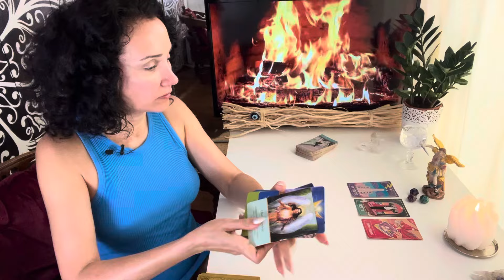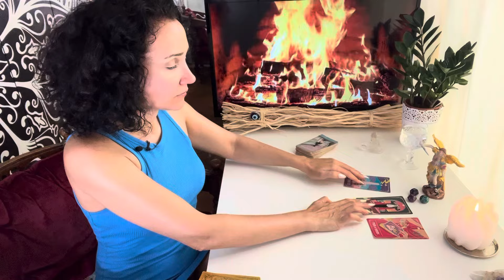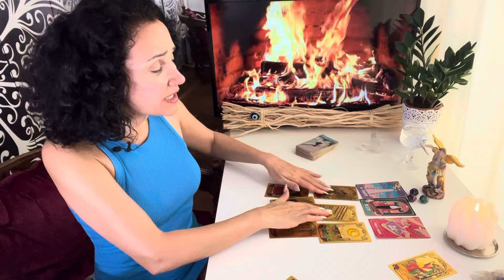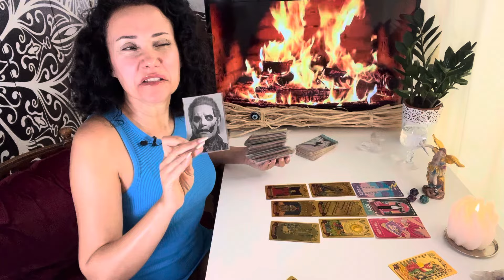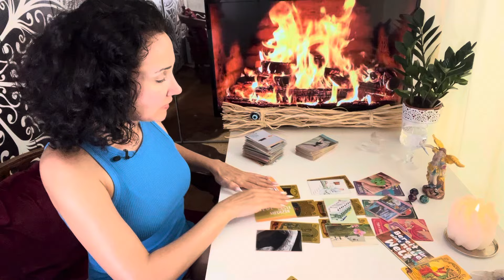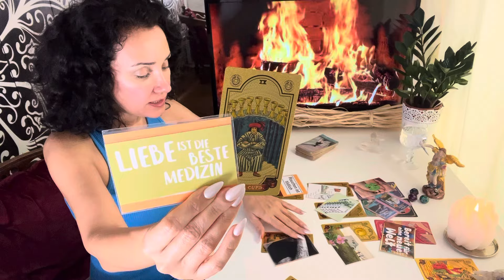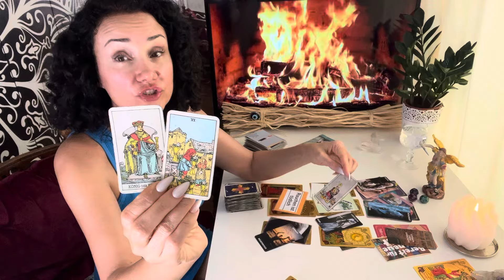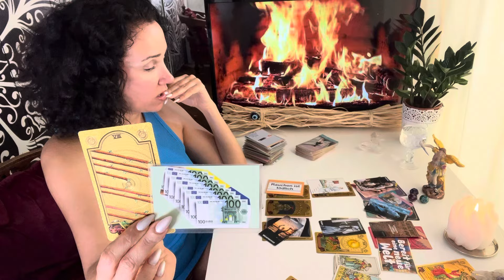Schütze ♐️ KW21 Man möchte sich vom Herzen entschuldigen.❤️🍀